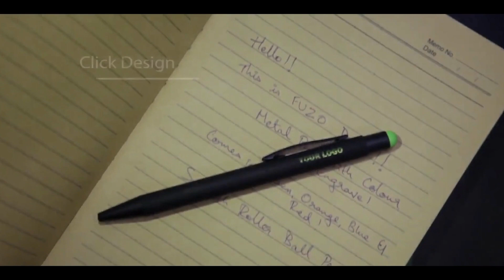Trophykart Daze- Stylus Metal Pen(TGZ-351)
*  Elegant Metallic Pen
*  Rubberised Finish
*  Branding : Engrave and the Logo shall Change to the Colour of the Stylus
*  Roller Ball Pen with parker Refill
*  Click Design

Color : Blue, Green, Orange, Red